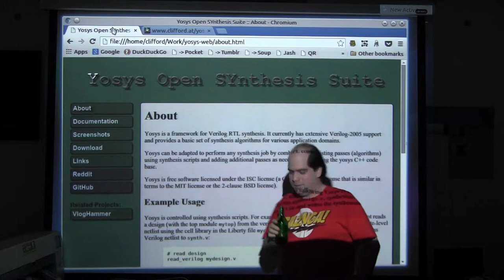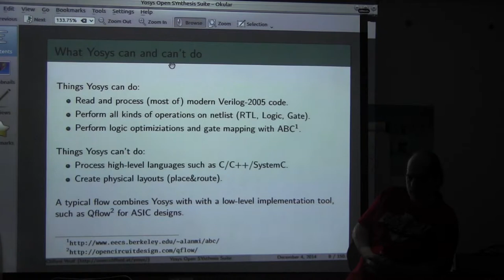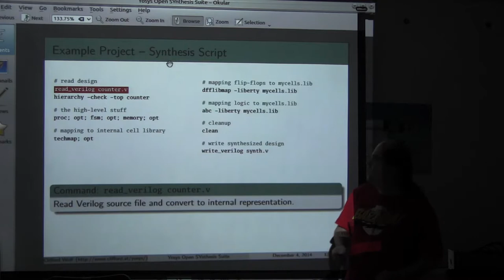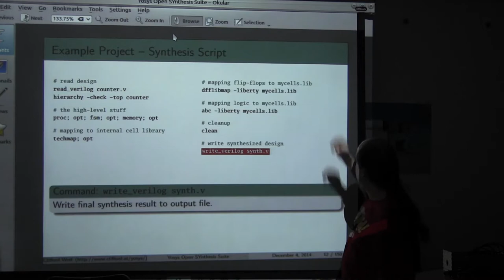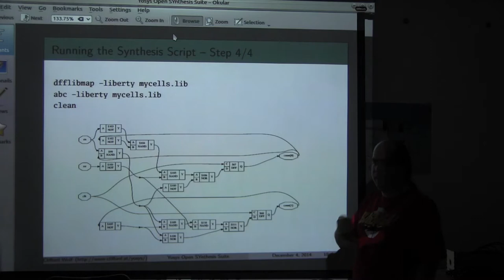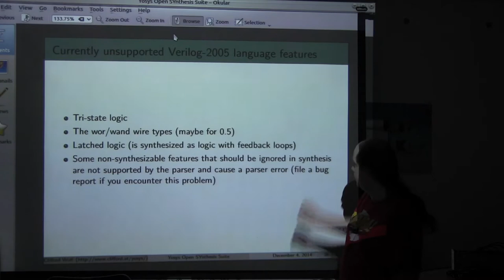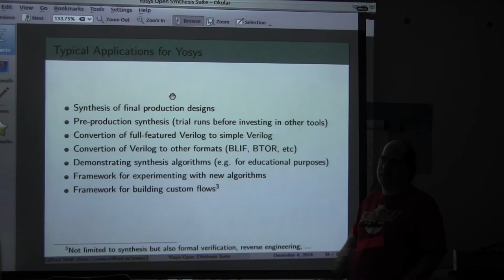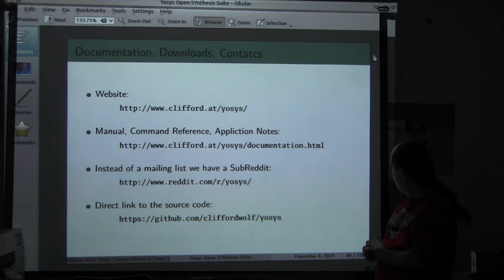Open Source Verilog HDL Synthesis with Yosys Teil 1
Open Source Verilog HDL Synthesis with Yosys
Vortragende(r):
Clifford Wolf
Ort:  Metalab, Rathausstraße 6, 1010 Wien
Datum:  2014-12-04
Zeit:  19:00
Abstract:

Yosys is the first full-featured open source software for Verilog HDL synthesis. It supports most of Verilog-2005 and is well tested with real-world designs from the ASIC and FPGA world.

Learn how to use Yosys to create your own custom synthesis flows and discover why open source HDL synthesis is important for researchers, hobbyists, educators and engineers alike.

This presentation covers basic concepts of Yosys, writing synthesis scripts for a wide range of applications, creating Yosys scripts for various non-synthesis applications (such as formal equivialence checking) and writing extensions to Yosys using the C++ API.

(Copy&Paste von bestehender Beschreibung. Vortrag Deutsch, Folien Englisch.)